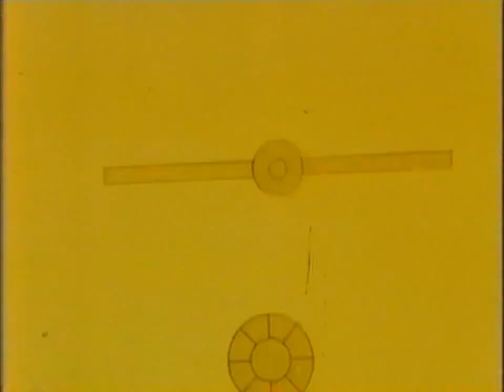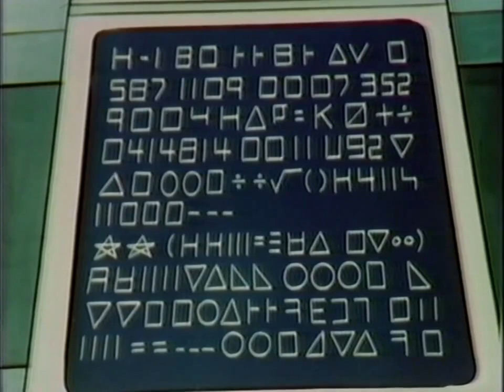Sport Billy ( Meksički odmor ) - Crtani Film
Sport Billy je animirana TV serija producentske kuće Filmation, koja se početkom 80-ih godina prošlog stoljeća prikazivala na ondašnjoj Televiziji Zagreb.
Dječak po imenu Sport Billy potječe s planete Olympus, jasne reference na starogrčki Olimp. Sa svojim prijateljima, djevojčicom Lilly i psom Willyjem, Billy putuje diljem planete Zemlje kako bi svugdje promovirao prijateljstvo i športski duh. U svojim putovanjima služi se svojim "super-sakom", čarobnom sportskom torbom iz koje izvlači razne predmete. Billyjevi glavni neprijatelji su zla svemirska kraljica Vanda i njezin pomoćnik, patuljak Alojz. Vanda mrzi sve športove i u svakoj epizodi ih pokušava uništiti, a Sport Billy je u tome svaki put uspije spriječiti.